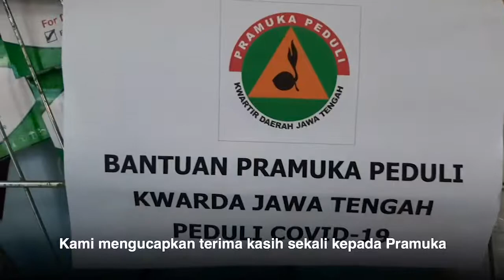PRAMUKA PEDULI KWARDA JATENG BANTU TENAGA MEDIS DI RUMAH SAKIT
Jum’at, 03 April 2020 - Ketua Kwartir Daerah Kak Hj. Siti Atikoh Suprianti, STP., MT., MPP. menyerahkan bantuan dari Pramuka Peduli Kwarda Jawa Tengah yang dipimpin oleh Kak Dra. Wika Bintang selaku Wakil Ketua Bidang Pengabdian Masyarakat, berupa Alat Pelindung Diri (APD) Masker, Hazmet, Nurse Cap, Lateks dan Susu serta Madu untuk suplemen para tenaga medis dalam menangani pasien yang terinfeksi Covid-19. Adapun Rumah Sakit yang dituju adalah rumah sakit yang ditunjuk sebagai rujukan untuk pasien COvid-19 yaitu di Rumah Sakit Telogorejo Semarang, Rumah Sakit Umum Daerah K.R.M.T Wongsonegoro, dan Rumah Sakit Umum Daerah dr. Karyadi Semarang.

Dalam sambutannya kak Atikoh menyampaikan focus dari Pramuka Peduli ini adalah agar Pramuka dapat membantu masyarakat melakukan edukasi dalam pencegahan Pandemi ini, Karena masyarakat merupakan garda terdepan dan Medis itu adalah Kiper yang menjadi banteng dalam penanganan Pandemi Covid ini. Kwarcab2 sudah banyak melakukan sesuaitu (pendataan arus mudik), APD tenaga medis sangat terbatas, ini merupakan bagian dari ikhtiar kami untuk membantu tenaga medis dalam menangani pandemic covid ini.

Hadir mendampingi Ketua Kwartir Daerah para Wakil Ketua Kwarda Jateng, Kak Tavip Supriyanto (waka Bidang Organisasi dan Hukum), Kak Djarwanto (waka Bidang Keuangan, Sarpras), Kak Hernowo Budi Luhur (waka Bidang Pembinaan Anggota Muda). Kak Istajib ( Sekreataris I ) dan Kak Bimasakti ( Sekretaris II )